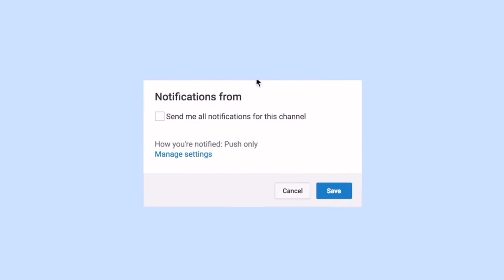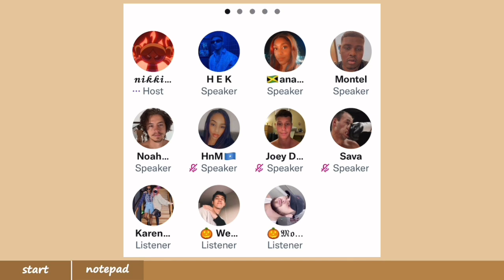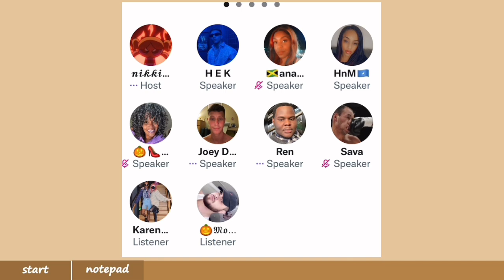The Real Chaotic Housewives Of Twitter Spaces. (The Grindr)